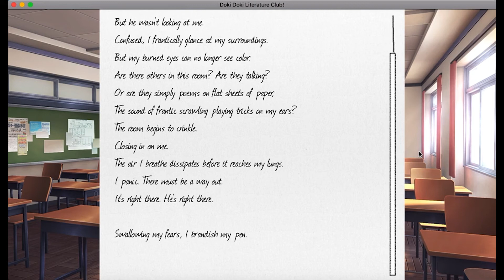Just Kaz Plays Doki Doki Literature Club Part 19: This is really c... wait a sec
hmm, there's no skip button